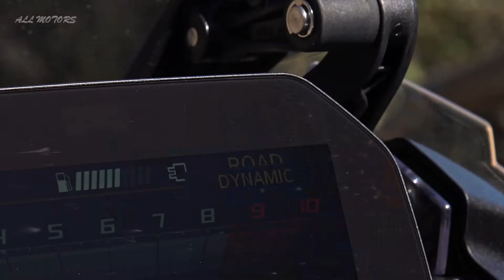BMW F 850 GS ENDURO Adventure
Off-road and On-road test of BMW F850 GS for Enduro adventures...

➡️ Discover all new cars and vehicles before anyone else !
⚠️ Don’t miss next videos: press the little bell ((🔔)) to get notifications